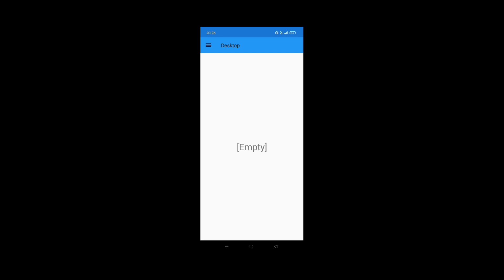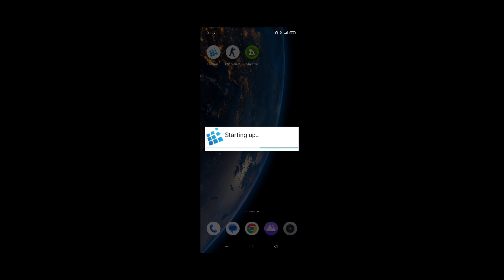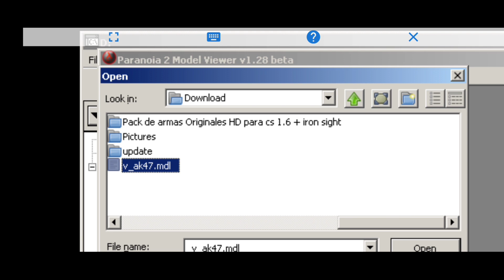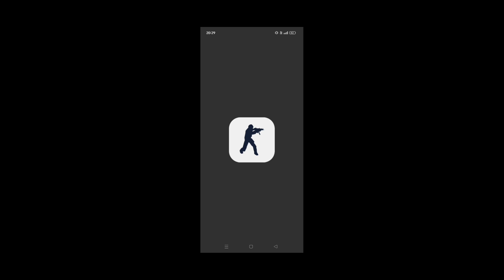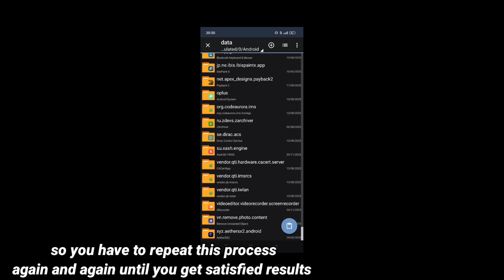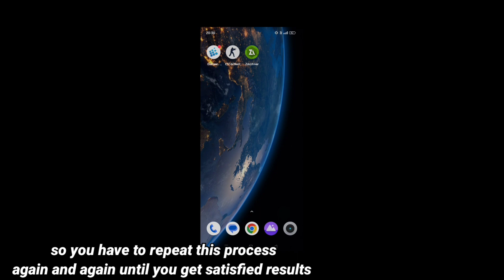Cs16client Android iron sights (part 1) editing weapon model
Tutorial video on how to edit/ change weapon model position to get iron sights in new Cs16client

00:00 Introduction
00:18 Exagear emulator installing and setup
01:28 Half life model viewer
06:26 Possible problems

Credits and download links,

Exagear Windows Emulator by Eltechs

Ak47 view model I used in video is from GeorgeMcx's iron sights mod

Counter Strike 1.6 by Valve

Device used,
Realme 10 Pro
Ram:- 8gb
Storage:- 128gb